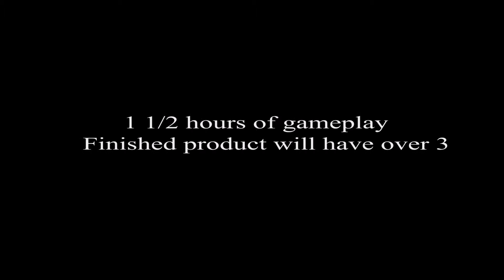Eddie Martin-Most Epic Trailer X 17 E A WIP